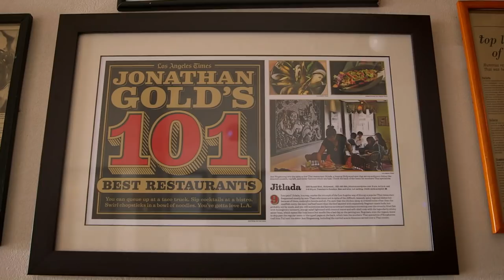A Tribute To Legendary LA Food Critic Jonathan Gold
Christy, Alonso, and Ben pay tribute to the sudden loss of an LA food fixture: Jonathan Gold.

'City Of Gold' is a streamable (Amazon and Hulu) documentary chronicling the writer's 40-year reign as the barrier-breaking food critic capable of dissecting and sharing the wonders of food, culture, and different ethnicities.

Let us know if you watched the documentary in the comments below.